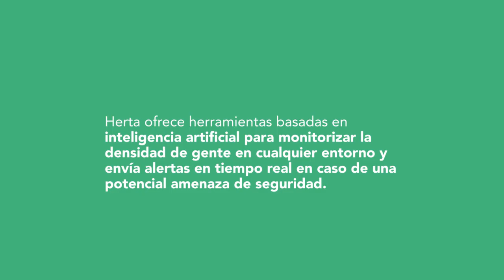Herta - Control Densidad